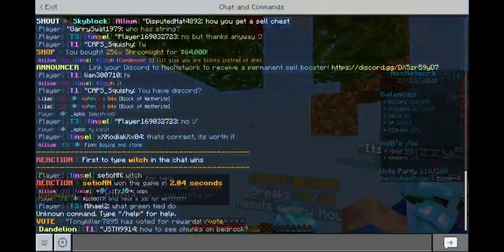the time I was stuck with a Mexican on skyblock